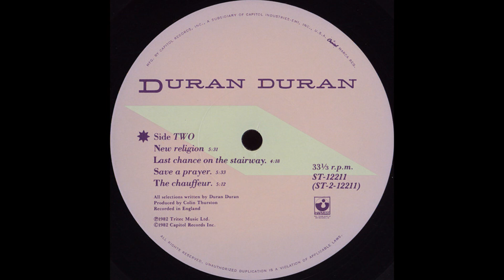Duran Duran - Save A Prayer (1982 LP Version) HQ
"Save a Prayer" is the sixth single by the English new wave band Duran Duran, released on August 9th, 1982.

The song was the third single taken from their second album Rio (1982). It became Duran Duran's biggest hit (at the time) in the UK Singles Chart, reaching #2, held out of the top spot by Survivor's "Eye of the Tiger".

It was not originally issued as a single in the United States, although the music video was very popular on MTV. A special US single version was finally released in January 1985 and reached #16 on the Billboard Hot 100.